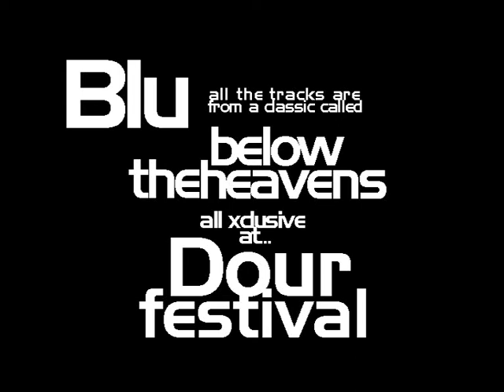Blu Exclusive @ Dourfestival.be He's the future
This report is an exclusive interview with Blu of his classic album called; Below the Heavens.

Enjoy it & give us some feedback!